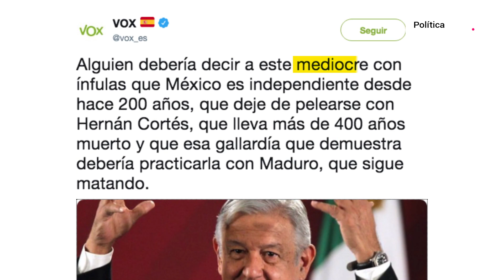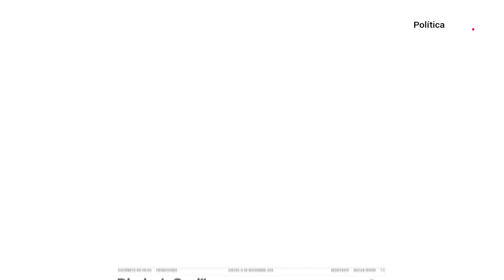Con Vox España gira a la derecha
El partido político, Vox, insultó al presidente de México y lo llamó “mediocre con ínfulas”. Esta ofensa es importante porque viene de un grupo de extrema derecha que en 11 meses se posicionó como la tercer fuerza política en España.